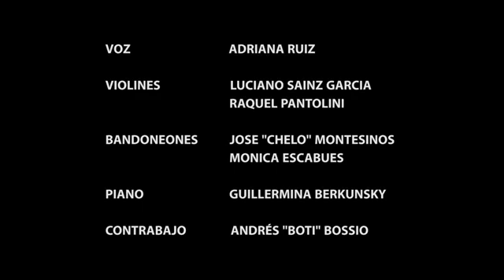La Viajera OT Buscándote Tango Lalo Scalise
Video producido en la sala de música y multimedia, del espacio cultural Arte y Parte